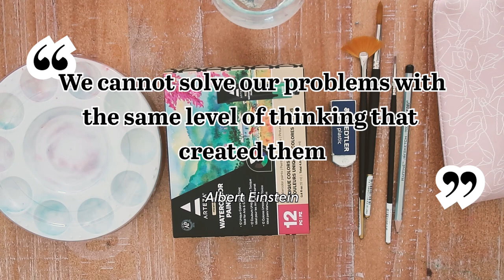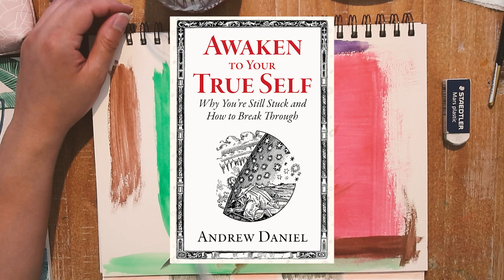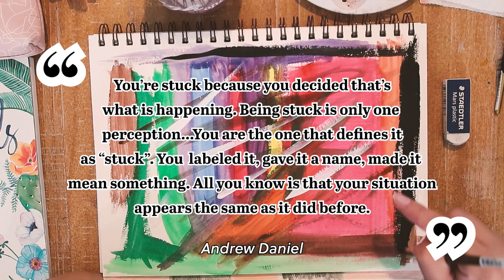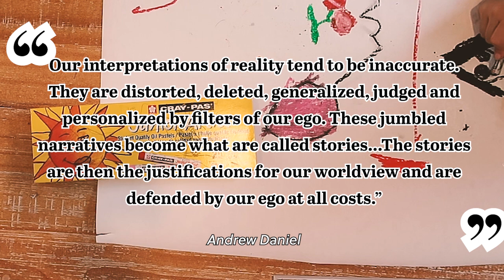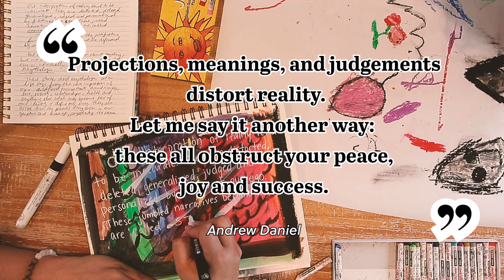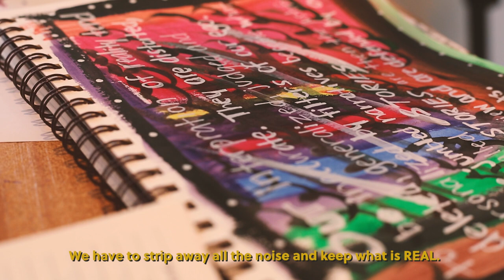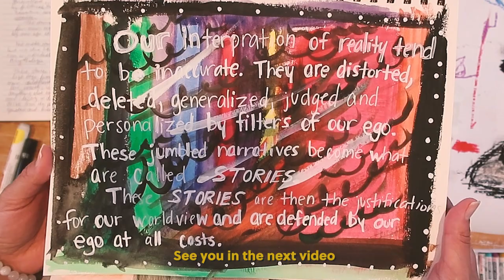Feeling Stuck in life? How to fix it | Painting | Art Vlog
Today's art vlog was not so inspirational. To be honest, I was painting while being distracted by family and creativity didn't flow so calmly. Lesson here: don't have serious conversations with your partner while filming. lol  I need to start working on the my art studio sooner than later ;P

Started using a new set of tube watercolor by Arteza. Really great colors! A little really goes a long way. I ended up just using this video as a painting practice session.

In this video, I share my thoughts on feeling stuck. It has taken me a long time to learn to surpass some stories and negative thoughts that I've carried with me for as long as I can remember. It's still the beginning of overcoming them, but I am sure they will no longer hinder me.

Camera Equipment:
Canon GX7
Geekito Tripod
Sandisk 128 GB
PROAIM Overhead Photo and Video Camera Boom Pole for Tripod
Canon 50mm lens f1.2

Editing Software:
Adobe Rush (editing)
Adobe Express (thumbnail & end screen)